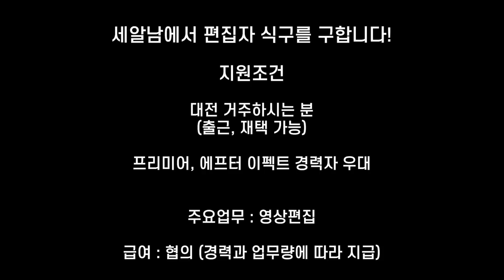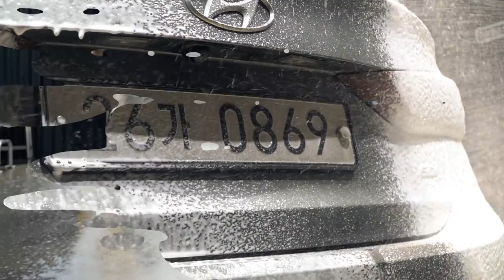자동차 유리에 왁스 발라도 되나요 !? (유막 제거 잘 해도 유막이 다시 생기는 이유)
안녕하세요 세알남 입니다 : ) 오늘은 ! 많은 분들께서 질문 해주셨던 자동차 유리에 도장면 전용 왁스를 유리에 발라도 되나요?! 라는 질문에 대해 이해하기 쉽게 영상으로 보여드리려 촬영 해봤습니다 !

※ 꼭 알고 계셔야 할 내용
- 유막제거 전 프리워시, 카샴푸 작업은 필수 !

- 유막제거는 유리의 구석구석까지 꼼꼼하게 작업해주세요

- 유막제거가 잘 된 후에는 꼭 깔끔한 타월로 물기를 없애주세요
(유분기가 있는 타월을 사용하면 타월에 있는 유분기가 유리에 또 뭍습니다)

-물기를 닦아낸 후 유리에도 사용한 도장면 왁스, 코팅제는 절대 금지 !
 (유막이 다시 발생하기도 하며 유리전용 코팅제만큼 성능이 나올 수 없음)

- 물기를 모두 닦아낸 후에는 꼭 ! 꼭! 꼭! 유리 전용 발수 코팅제를 먼저
  작업해주시면 됩니다

-  유리발수 코팅제로 코팅을 잘 해놓고 시간이 지나 유리발수 코팅제의
 퍼포먼스가 떨어져 간다면!  그때 유리에도 사용 가능한 왁스 코팅제를 발라주시면 다시 처음 그대로의 유리발수 퍼포먼스를 보실 수있습니다
(유리발수 코팅제의 관리법중 하나 입니다 )

아직 유막 제거와 발수 코팅을 안하신 분들은 꼭!
시도해보시길 바랍니다 +_+ 업체에 맡기는것도 좋지만
여러분들또한 직접 하실 수 있으세요

항상 안전운전 하시고 오늘도 찾아와주신 모든 분들께
 감사합니다 !

※사용한 제품
유막 제거제 : 글로스브로 - 글로스 엑스 유막제거제
발수 코팅제 : 코팅팜  -알파 글라스

영상속 제품은 세알남 쇼핑몰에서도 만나보실 수 있습니다.